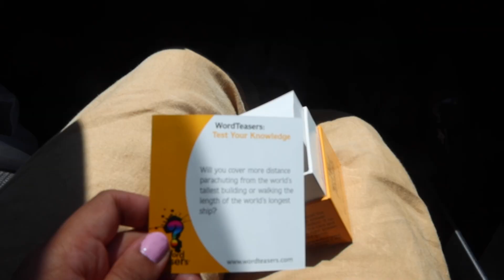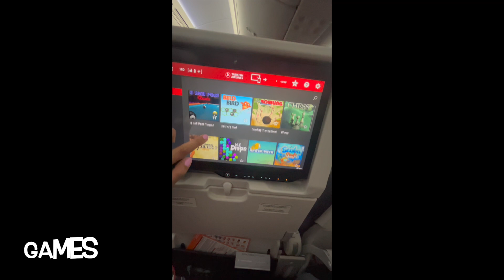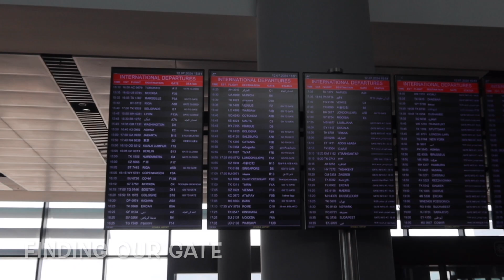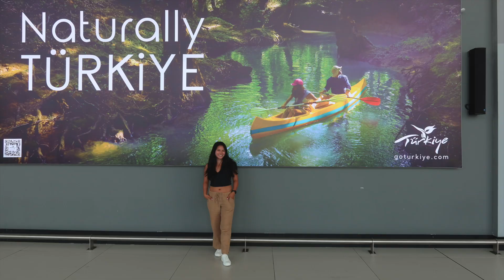Turkish Airlines Food, Flight, & Airport Review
I wish I would’ve tried the McDonald’s at the Istanbul airport. They had a biscoff cookie milkshake and tiramisu! Would you try that? I haven’t had McDonald’s in years but they don’t have tiramisu at my local McDonald’s haha.

This was our first international flight together. The Istanbul airport was so big and clean! Make sure you plan ahead for your one hour of free wifi. We used it in intervals. One of used it right away to figure out our itinerary and the other use it closer to our boarding time to find our gate.

Follow me❤️:
Instagram: @selenajosephina    / selenajosephina
Tik Tok: @selenajosephina    / selenajosephina

FAQ:
What's your ethnicity?
- Filipina
What do you use to film?
- iPhone 14 and Canon G7X Mark III
What do you use to edit?
- iMovie

Thank you for being here! Show someone love and kindness today!💕🫧

Time Stamps 0:00
0:23 Atlanta
0:27 OOTD
0:53 TSA experience
2:59 Waiting in our gate
3:05 Charging phones
3:28 Travel plans
4:29 Dinner review
5:22 Face mask fail
5:57 Breakfast review
7:14 Exploring Istanbul airport